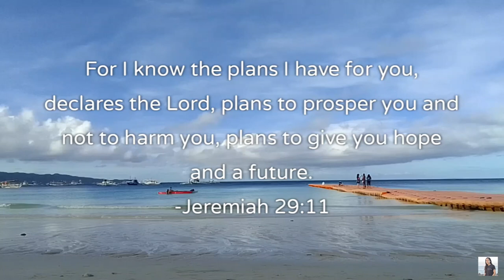PAGSUKO - Spoken Word Poetry | Ramia J.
I recorded this last month after I recovered sa trangkaso. God's will!

I wrote this last January pa. Praise God again for the strength and perseverance to share this with you.

- Jeremiah 29:11

May this Bible Verse encourage us to rely on the Lord and trust Him even in the worst and difficult moments. He feels us, He knows our struggles. Worship Him even when you feel unappreciated or unloved. He is waiting for you!